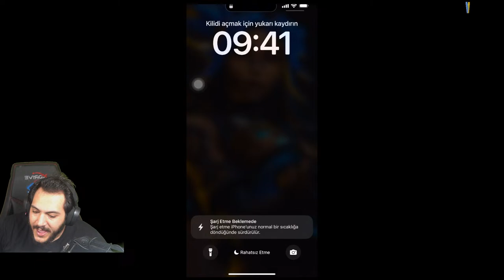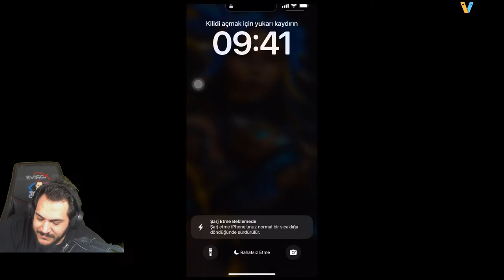Sahura doğru Mobile Legends #3 - Murano MLBB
Mobile Legends oyununda canlı yayın yapıyoruz. MLBB oyununu keyifle oynarken bir yandan beleş elmas kazanıp bir yandanda globale en iyi kahramanları kasıyoruz.

Neden Burdayım?

Neden Burdayım?